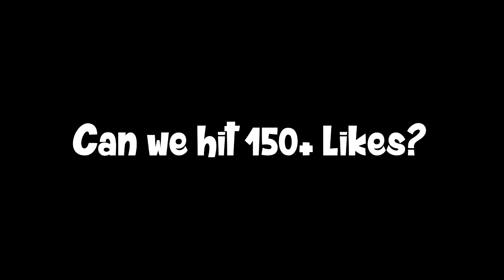FIFA 16 - 1 MILLION COIN HYBRID SQUAD w/ Bale, Benzema & Cristiano Ronaldo - FIFA 16 SQUAD BUILDER!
1 MILLION COIN TEAM! with Bale, Benzema & Cristiano Ronaldo. Ovepowered squad builder with some of the best players in fifa 16.
Best ever 3 league hybrid in fifa 16